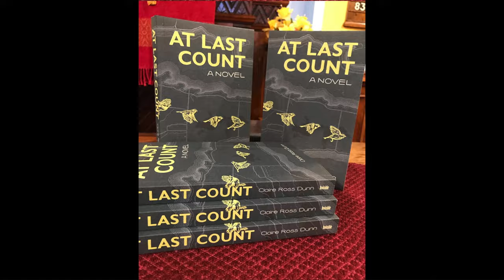Stories about wool, Irish Alpaca, Henslow's sparrow, a pillow, a novel and a Twist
Join us as we share  the first Dye class in our new workshop with the Trent Aboriginal, Cultural, Knowledge and Science youth program leaders. We unbox a gift from Ireland. Jamie talks about the history of the Wensleydale sheep. We both unravel a story about the relationship between the Henslow's sparrow, a pillow and a novel by Claire Ross Dunn. Lastly, we get ready for the Twist Festival.